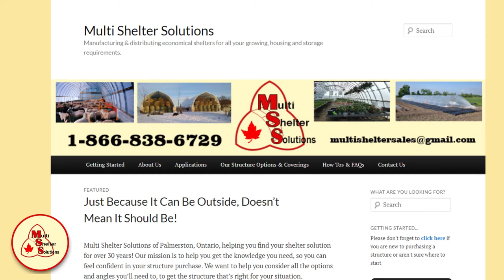Multi Shelter Solutions